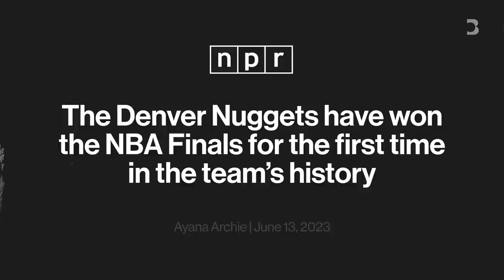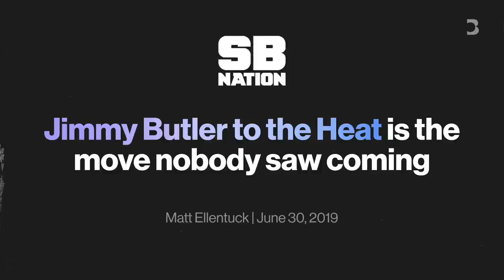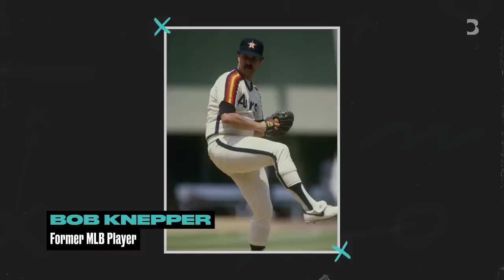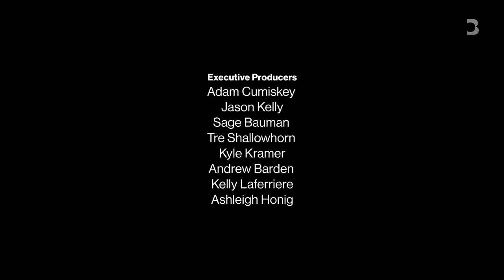The Rise of the NBA With Hannah Storm | The Deal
Hannah Storm’s analysis of how pro basketball got so big is pretty simple: That guy from North Carolina.

“What happened was Michael Jordan,” Storm said on the latest episode of The Deal with Alex Rodriguez and Jason Kelly. She should know, since the pioneering television broadcaster and ESPN anchor was there from before the beginning. She had a front-row seat—literally—to basketball’s popular explosion in the 1980s, when Jordan electrified not just the sport but the broader culture. Storm witnessed how basketball came to compete with and eventually usurp baseball in the national conversation.

One of Storm’s key assets when it came to explaining basketball and other sports to viewers was her familiarity with the inner workings of the industry. Her father, the late Mike Storen, was the commissioner of the American Basketball Association (which ultimately merged with the National Basketball Association), as well as the first general manager of the Indiana Pacers. (In case you’re wondering, Hannah Storen became “Hannah Storm” thanks to a stint as a hard-rock deejay in the 1980s).
These days, basketball feels like it’s at another catalytic moment, as one generation (LeBron James, Stephen Curry, Kevin Durant) edges toward the end of long careers and make way for a new wave. That younger cohort includes players like Nikola Jokic and reigning most-valuable-player Joel Embiid.

As a sports broadcaster, Storm said her profession faces a challenge in covering the NBA. She explained that her colleagues must redouble their efforts to search out less obvious stories and characters rather than falling back on marquee names and teams.

Listen to The Deal on Apple Podcasts, Spotify, iHeart, Bloomberg Carplay, or wherever you get your podcasts. You can also watch The Deal on Bloomberg Originals and Bloomberg TV.

00:00 - 01:28 -- Intro
01:28 - 05:21 -- Storm’s thoughts on this year’s NBA season
05:21 - 12:06 -- Growing up in the ABA
12:06 - 16:28 -- Professional philosophy
16:28 - 24:44 -- Michael Jordan & the rise of the NBA
24:44 - 27:50 -- The business side of professional basketball
27:50 - 31:41 -- Joining CBS’s “The Early Show”
31:41 - 33:49 -- Interviewing President Bush
33:49 - 36:12 -- Joining ESPN
36:12 - 42:00 -- Starting her own production company
42:00 - 46:31 -- Storm’s advice for young people